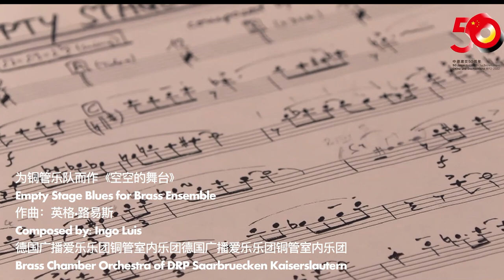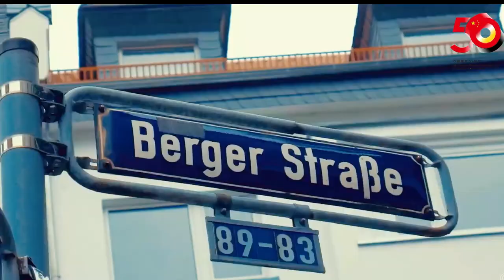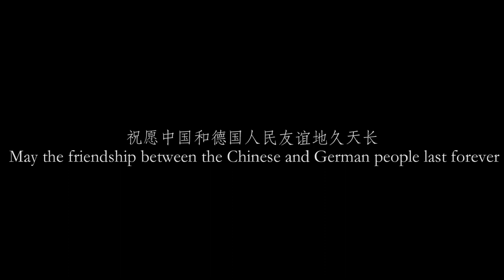Celebrating the 50th Anniv.of the Establishment of Diplomatic Relations between China and Germany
China National Traditional Orchestra and Deutsche Radio Philharmonie ON-LINE Joint Concert
庆祝中国与德国建交50周年《情深谊长》中央民族乐团与德国广播爱乐乐团联合演出线上音乐会 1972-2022